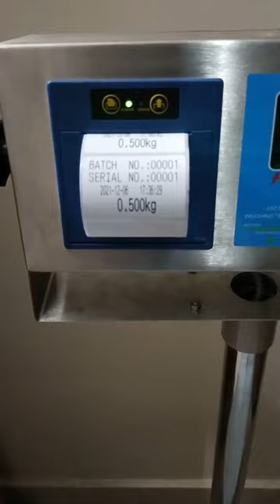Weigh Mass Technology I Label Printing Indicator I Best Quality Product I Excellent Performance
Digital Seventy One...

Weighing and Automation Solutions.

First of all this channel is dedicated to my Elder Brother Haji Syed Aamir Hussain (Late)
Which was Founder and C.E.O of Digital Group of Companies

We provide all types of Weighing Scales, Load cell, indicators, Automation Indicator, Kitchen Scale, Lab scale and much more also deal in Verification and Calibration from Weights and Measurements Govt of Sindh.

Also we have Repair all types of Weight scales.

Our Branches are in

Karachi,
Hyderabad,
Tando Muhammad Khan

Syed Raheel Hussain
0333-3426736